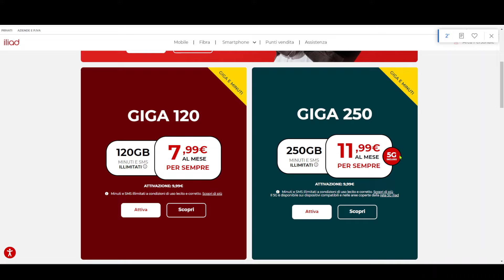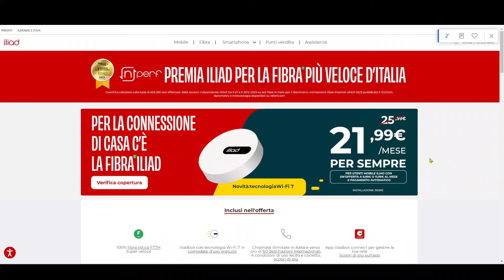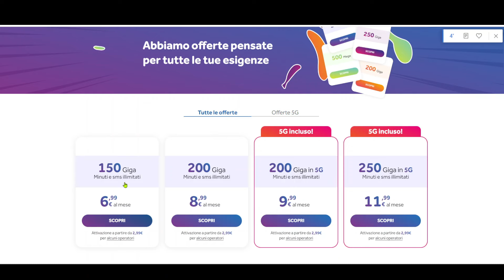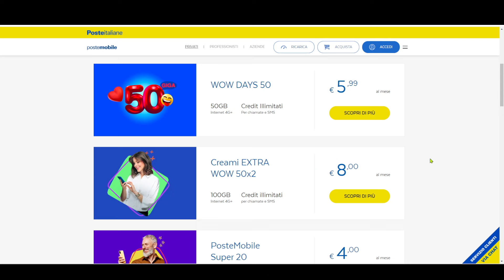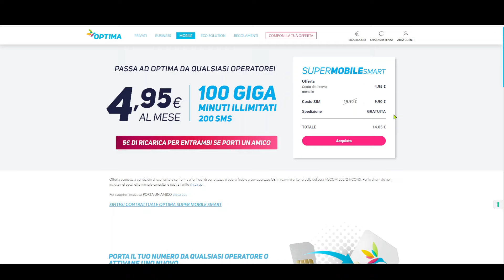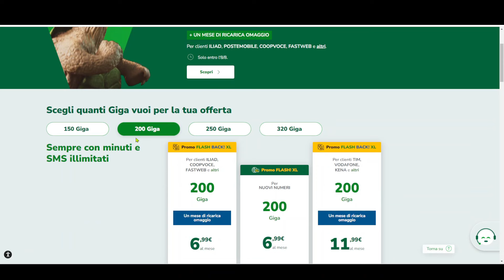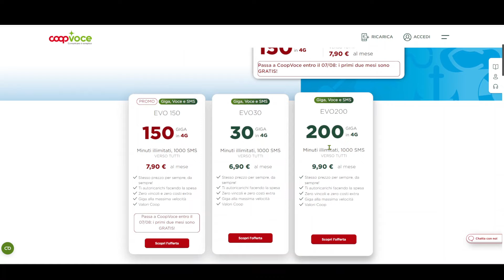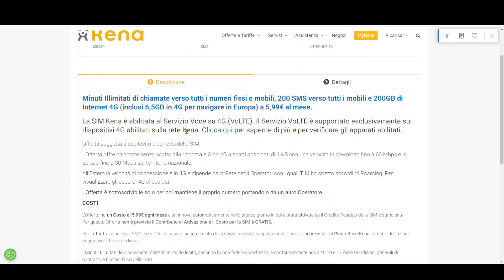(Agosto 2024) Le Migliori Offerte Telefoniche per Risparmiare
LINK UTILI
[Telefonia: Codici Invita un Amico]
- NtMobile: C9P2bJPo

- Per il tuo impianto fotovoltaico, batterie LiFePo4/Pannelli Solari e altri accessori clicca su questo

- TEMU: RICEVI €100 PACCHETTI BUONI da questo

[Exchange Criptovalute]:
-Nexo ($25 Gratis mantenedo almeno per 30gg $100 sul conto